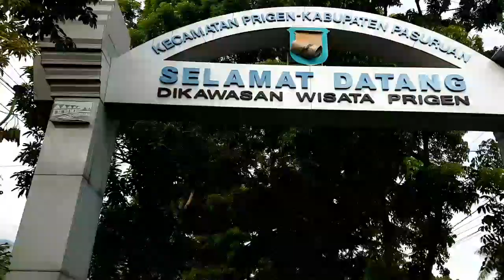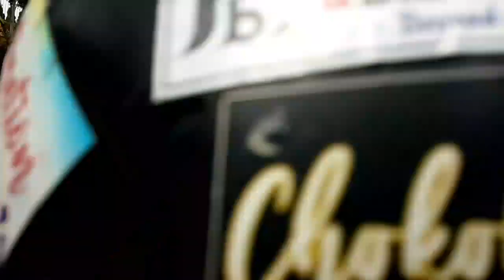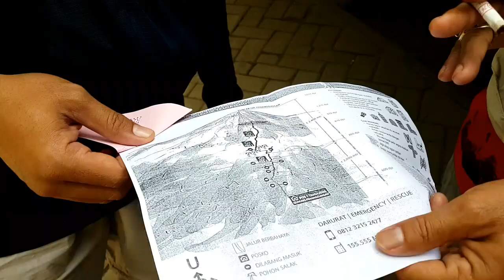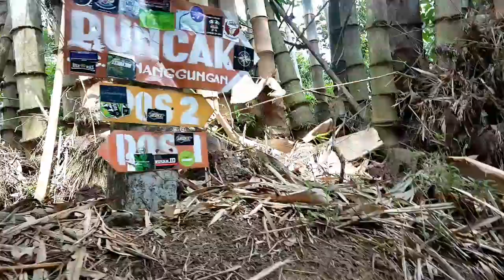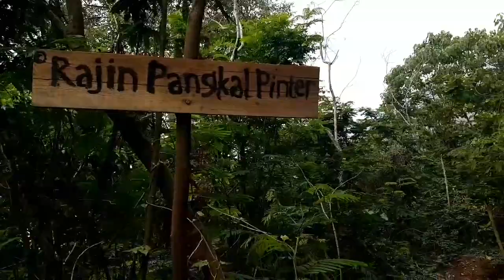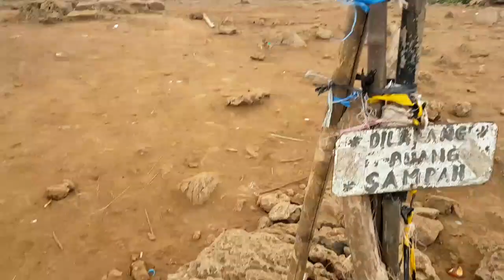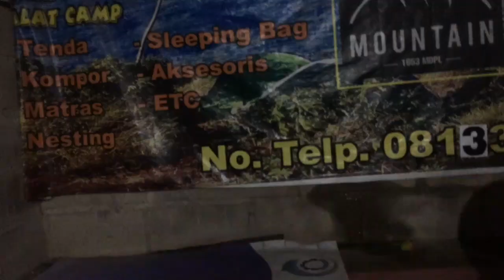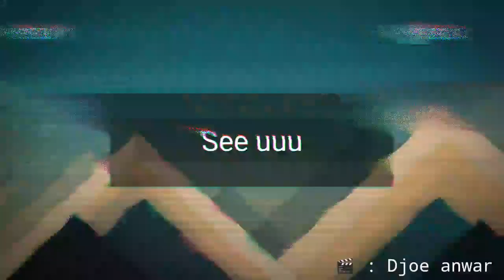GUNUNG PENANGGUNGAN | HUJAN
Gunung dengan ketinggian 1653 mdpl, jalur pendakian tamiajeng